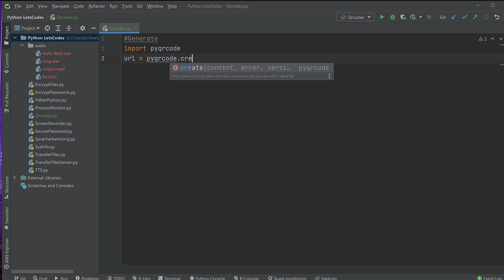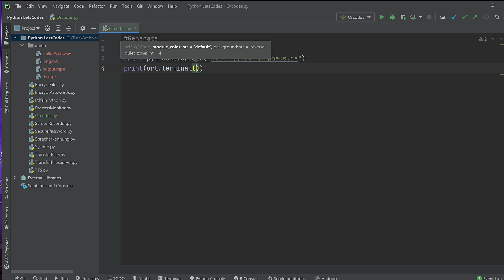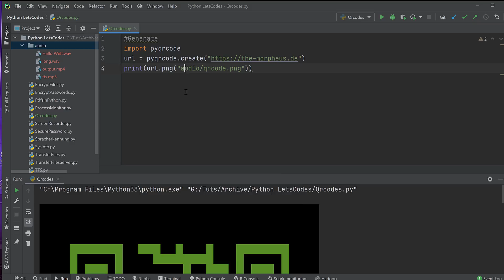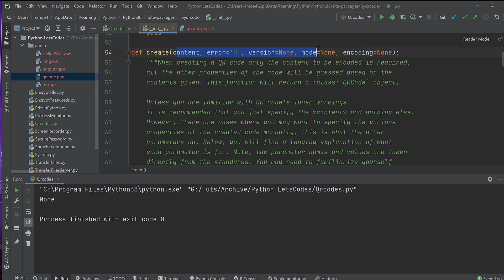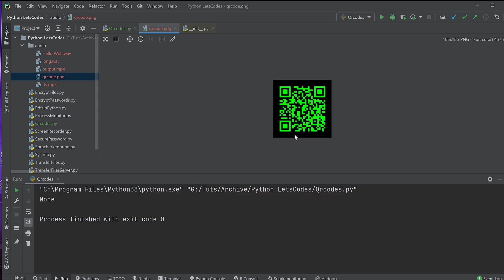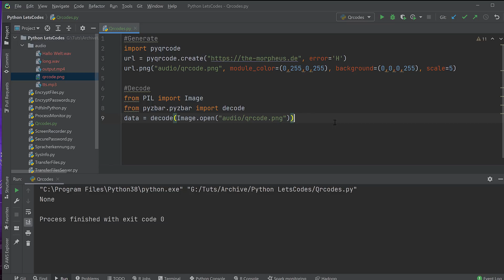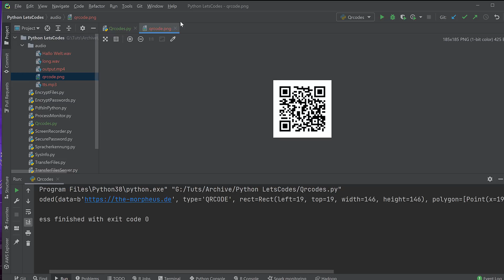Mit Python QR Codes erstellen und einlesen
Github * *Meine Website mit allen anderen Kanälen und Newsletter* *